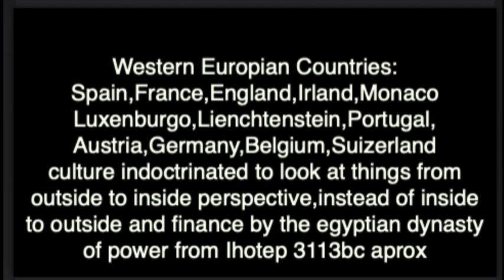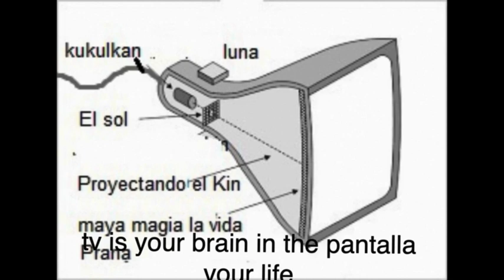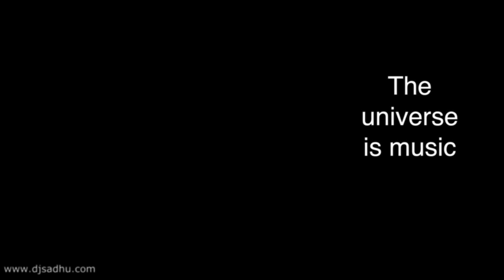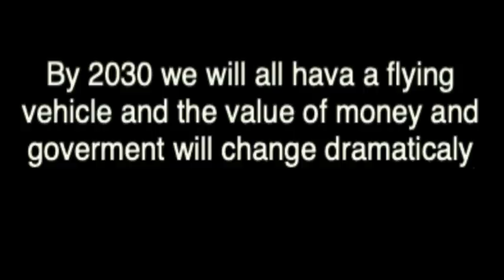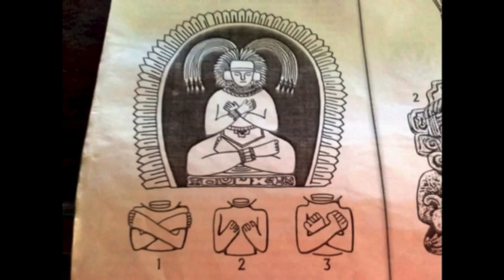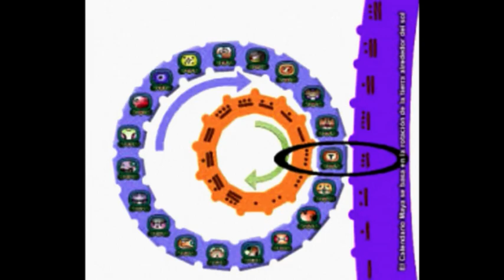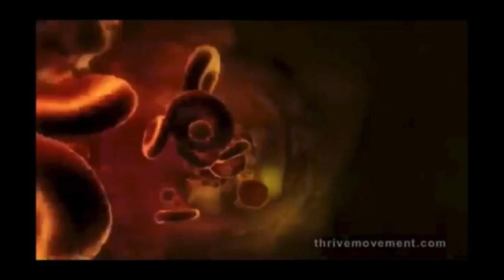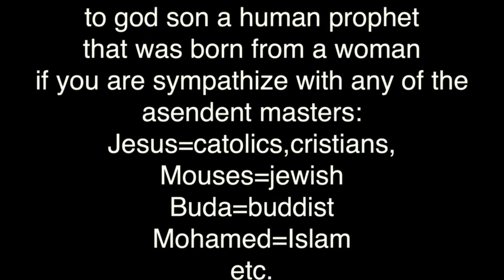Mayan science and religion lesson 1o1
mayan mystery ancient knowledge now revealed